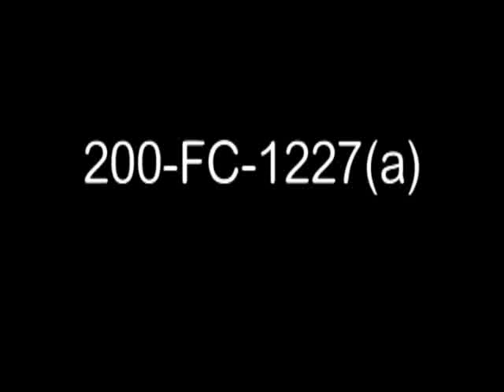Dirigible / Police Department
Creators: Ford Motor Company. (Most Recent)
Collection FC: Ford Motor Company Collection
localIdentifier: FC-FC-1227
naId: 7419294